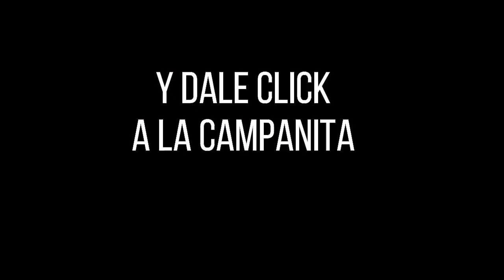CULONA DÍA Resultado del SÁBADO 09 de abril de 2022 ✅🥇🔥💰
Hola buenas tardes, te presentamos los resultados de las loterías y chances en Colombia, vamos con el Resultados del Chance Culona día del SÁBADO 09 de abril de 2022.

Resultado Baloto Revancha SÁBADO 09 de abril de 2022